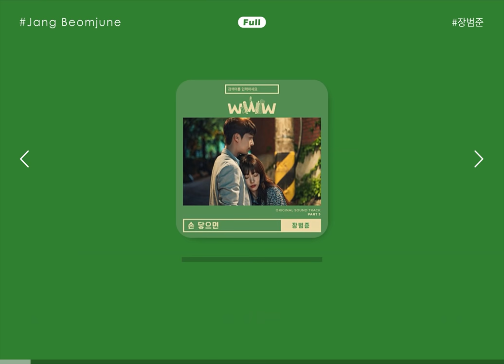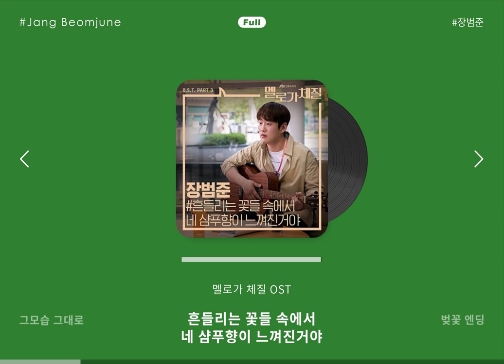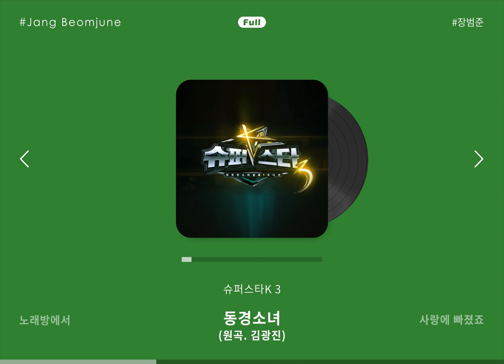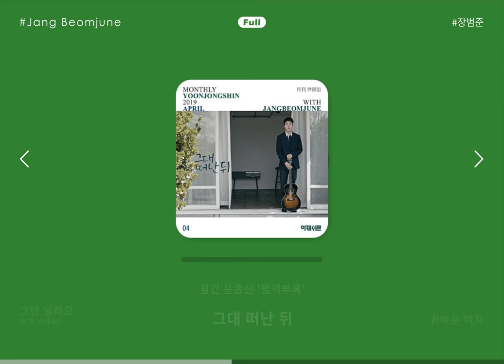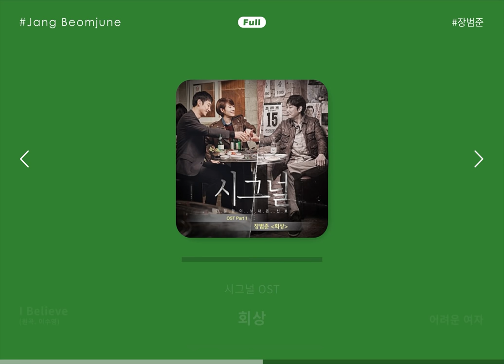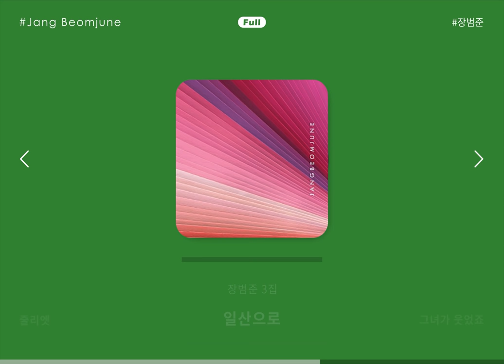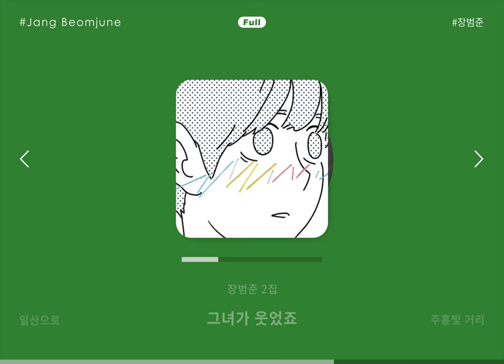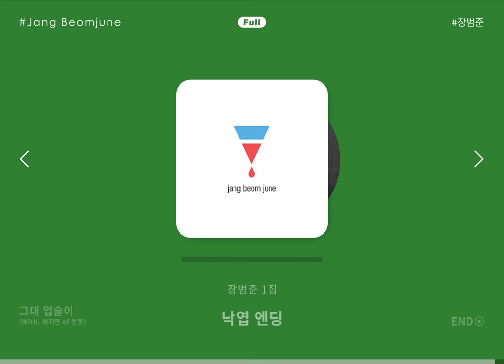💿𝗙𝗨𝗟𝗟▸ 장범준 노래모음 | Jang Beomjune songs playlist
🎁가수 / 노래를 추천해주세요 (구글 설문지)

잠깐!! 추천해주시기 전에 채널을 한 번 둘러봐주세요 👀
이미 제작한 아티스트가 있을지도 몰라요🎧

📌3:59:21​​ 광고제거

00:00   |   1
04:41   |   2
08:11   |   3
11:19   |   4
14:28   |   5
18:35   |   6
22:03   |   7
25:16   |   8
29:17   |   9
32:14   |   10
35:33   |   11
38:22   |   12
42:44   |   13
45:41   |   14
50:24   |   15
54:37   |   16
58:38   |   17
1:02:17   |   18
1:06:30   |   19
1:09:36   |   20
1:13:35   |   21
1:17:07   |   22
1:20:30   |   23
1:23:57   |   24
1:27:15   |   25
1:30:33   |   26
1:33:50   |   27
1:38:11   |   28
1:42:27   |   29
1:46:10   |   30
1:49:56   |   31
1:54:30   |   32
1:57:01   |   33
2:01:25   |   34
2:04:43   |   35
2:09:08   |   36
2:13:02   |   37
2:16:44   |   38
2:20:33   |   39
2:25:08   |   40
2:28:55   |   41
2:31:53   |   42
2:35:39   |   43
2:38:28   |   44
2:41:53   |   45
2:45:25   |   46
2:49:58   |   47
2:53:32   |   48
2:56:59   |   49
3:00:07   |   50
3:03:09   |   51
3:06:34   |   52
3:09:38   |   53
3:13:23   |   54
3:16:25   |   55
3:19:30   |   56
3:23:41   |   57
3:27:46   |   58
3:30:37   |   59
3:33:54   |   60
3:37:33   |   61
3:40:53   |   62
3:44:16   |   63
3:48:15   |   64
3:51:41   |   65
3:54:50   |   66